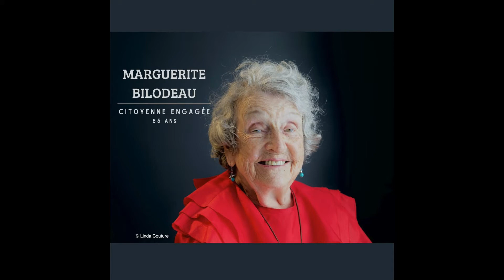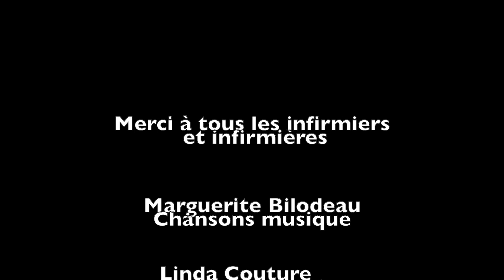Marguerite Bilodeau rend hommage en musique et en chansons aux professionnels en soins infirmiers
Dans le cadre de la SemaineNationaledesSoinsInfirmiers 2021, la lumineuse Marguerite Bilodeau, 85 ans, rend hommage aux infirmiers et infirmières en musique et en chansons.
( Ordre des infirmiers et infirmières du Québec)
Trousse promotionnelle de @OIIQ